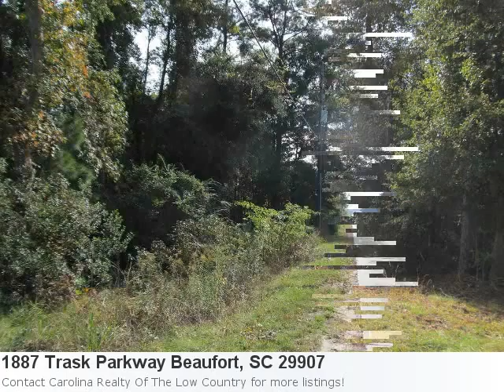New Listing In Beaufort:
Terrific Land Now Listed In Beaufort Here is what Trulia.com has to say about the area: Beaufort Market Stats: There is 1 seven bedroom property available with a listing price of $3,500,000. Overall the average listing price in Beaufort is $339,101. Property Details For: 1887 Trask Parkway Beaufort, SC 29907Type: Acreage/farm PlanPrice: $9,500 See full detail for Listing: 137407 Here is some additional information about 1887 Trask Parkway Beaufort Sc: .73 Acre Lot In Great Location!